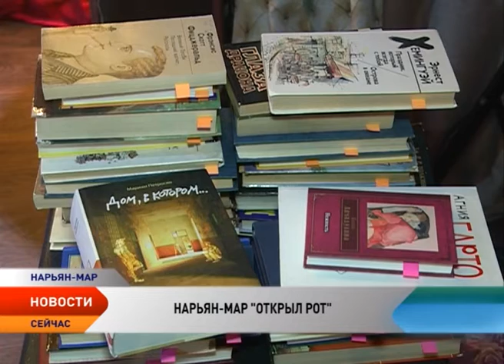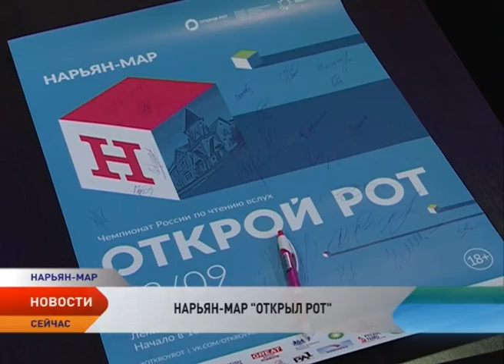Открой рот! В Нарьян-Маре прошел отборочный тур чемпионата по чтению вслух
Отборочный тур чемпионата по чтению вслух «Открой Рот» прошел в Нарьян-Маре. По правилам соревнований, участники, так называемые читчики, в течение одной минуты должны грамотно и артистично прочесть заранее выбранные организаторами отрывки из книг, которые они видят впервые. Это может быть как классика, так и современная литература разных жанров или даже инструкция к стиральной машине.

Чемпионат по чтению вслух в Нарьян-Маре состоял из четырех раундов. В первом каждый из 25 участников декламировал незнакомый для себя отрывок из произведения русской литературы. Ведущим чемпионата в Нарьян-Маре стал «создатель» конкурса новосибирец Михаил Фаустов.